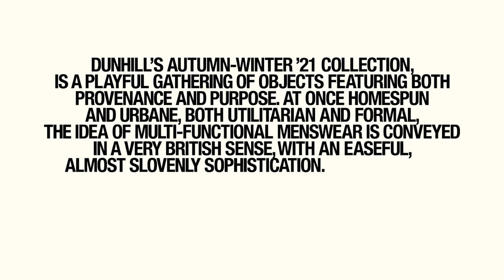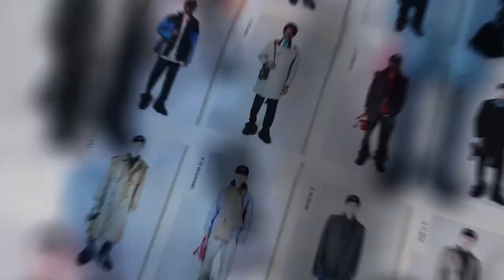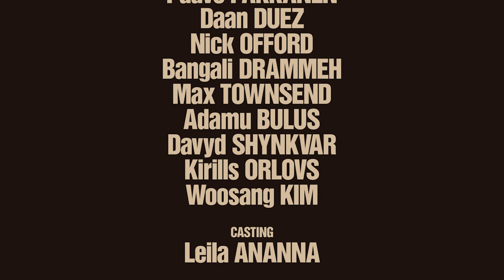Dunhill Compendium AW21 Collection Film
DUNHILL COMPENDIUM AUTUMN WINTER 2021

"For this collection, I wanted to focus on clothes rather than themes, on individual garments and accessories and what they stand for in their own right. This is something that seems more appropriate when a collection is looked at in detail rather than shown and seen at a distance. Last season was about stopping and assessing; it was about the rigour of process. This collection still has that, for one, there is an inquisitive exploration of the expertise of tailoring. But there is also the joyful immediacy of found objects as well as the domestic and homespun, personal and playful moments underpinned by the rigour of formality and utility."
– Creative Director, Mark Weston

This season, the soundtrack to the collection film was created in collaboration with IG Culture. A selector, best known as a pioneering producer of the broken beat movement, he was also co-founder of the legendary CoOp Club at London's Plastic People. One half of NameBrandSound, with releases on Ninja Tune and Arena Yard, IG Culture recently launched the CoOp Presents Label and founded Selectors Assemble, who host a monthly show on London's Worldwide FM. Recent events include Boiler Room, TATE Modern and Dimensions Festival.

"This project has been a huge opportunity and stretched me into new areas musically. I am amped that I was able to raise my game for this special occasion. The learning curve was a challenge and the deadline brought a different side out in my production. I am very happy that I was able to work alongside Mark and Peter for this amazing project for dunhill"  – Musician & Producer, IG Culture

Art Direction – Ezra Petronio
Photography – Mark Kean @ Artlist
Styling & Creative Consultant – Elliott Smedley
Casting – Leila Ananna @ management+artists
Hair – Matt Mulhall @ Streeters
Make-Up – Wendy Rowe @ Caren

Discover all the looks on Crash.fr